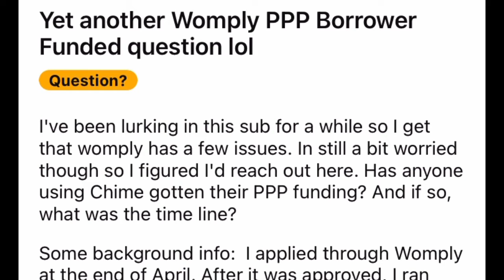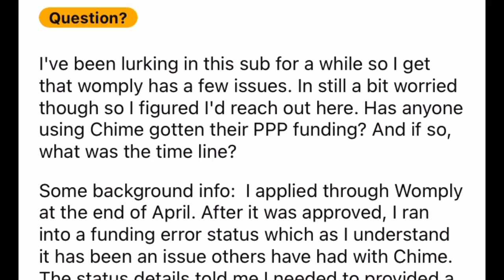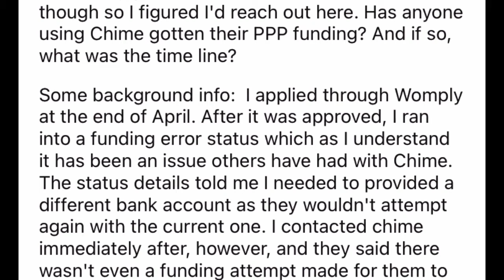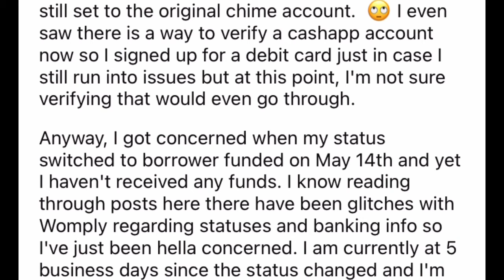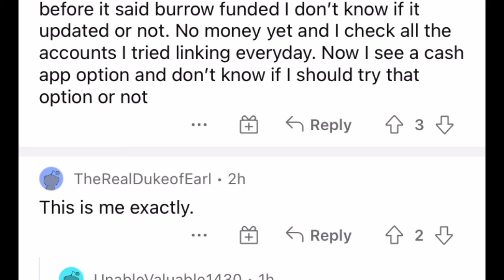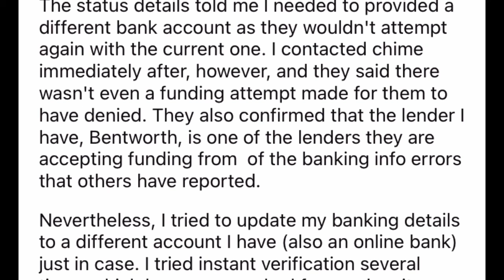FUNDED! CHIME PPP/SBA LOAN UPDATE BLUE ACORN,WOMPLY DEPOSIT APPROVED OR DENIED?REJECTED APPLICATION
PPP LOAN FORGIVENESS CHIME BANK,BLUE ACORN,WOMPLY DEPOSIT REJECTED APPLICATION AND MORE..

0:00-0:0:15 - Womply and Chime : EIDLPPP - Reddit
0:15 - 5:00 - what bank does womply accept
5:00 - 5:08 - Chime ppp funded
5:08 - 6:08 - ppp funds approved
6:08 - 7:08 - can you use chime for ppp loan?
7:08 - 8:08 - can I get a loan on my chime card?